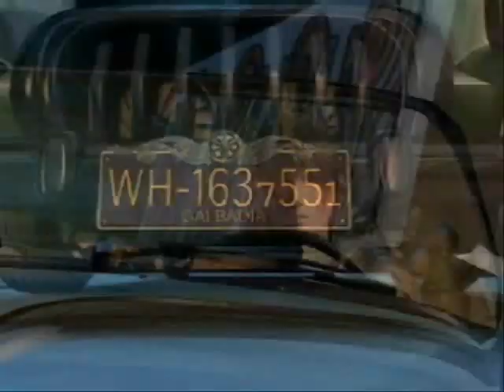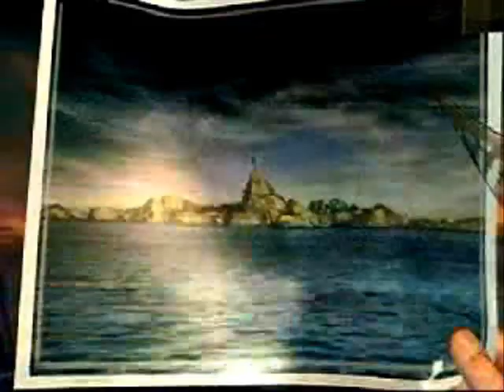FFVIII music video from 2005 - Ted Gärdestad